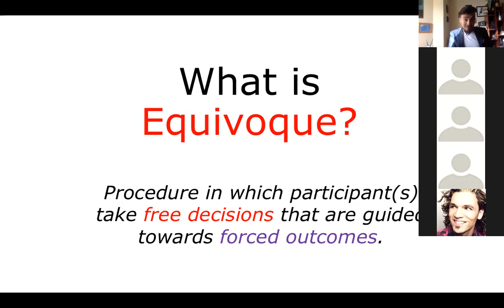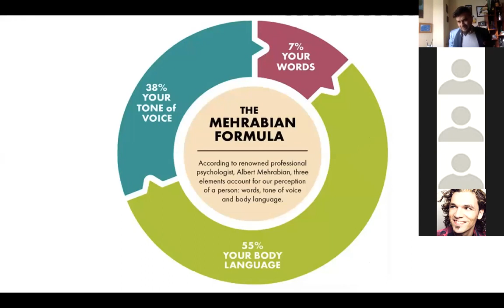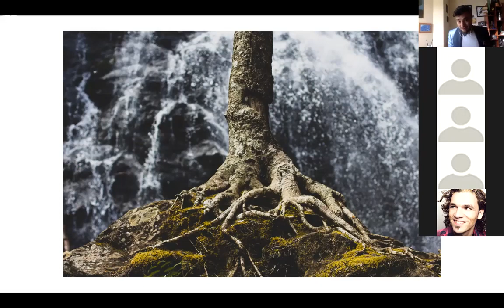Pablo Amira-Collective Equivoque Workshop Taster